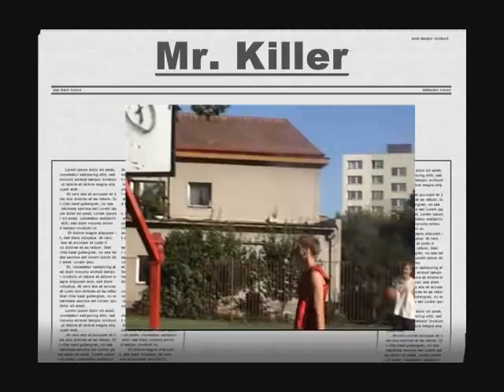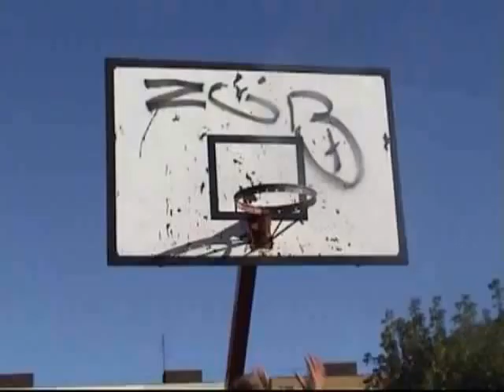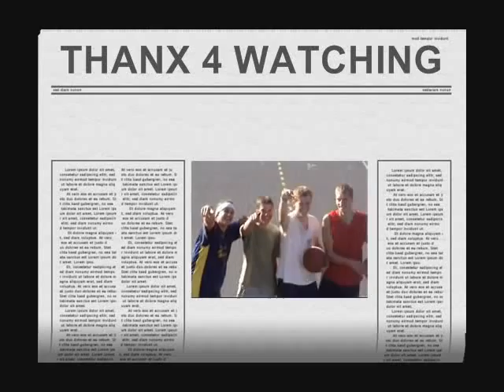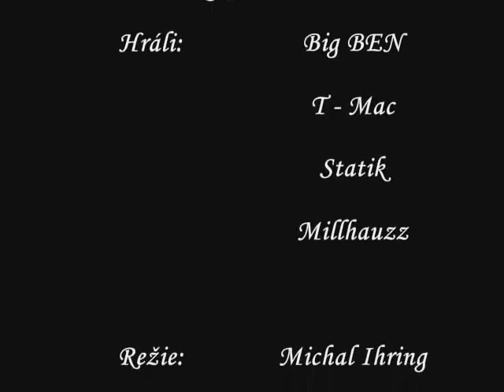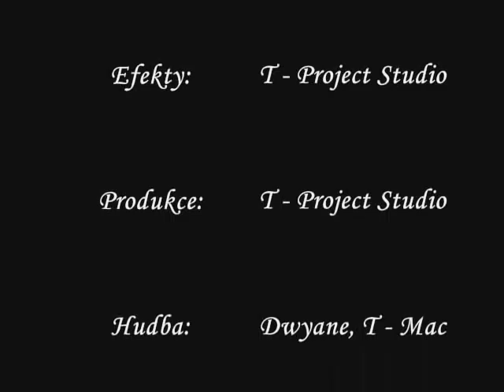Czech Slam dunk contest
Baskeťaci jak cip a to tam ještě nejsem ja až tam budu to teprve uvidite